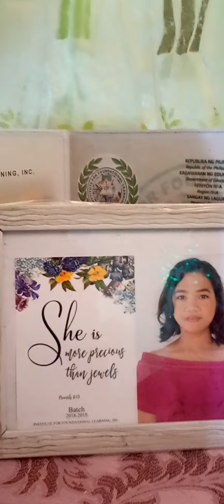Happy birthday sarah ,@sislhenvlog2967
kawayan na ang nasa bibig ng litchon  mas level up ! n Yaw n ng apple @sislhenvlog2967